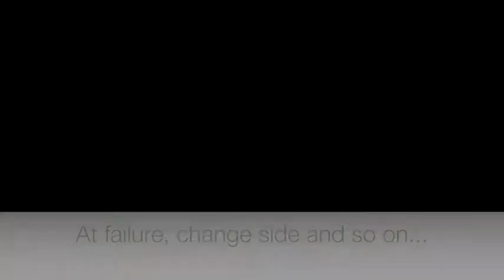Ankle-Foot Exercises/Bilek ve Ayak Egzersizleri